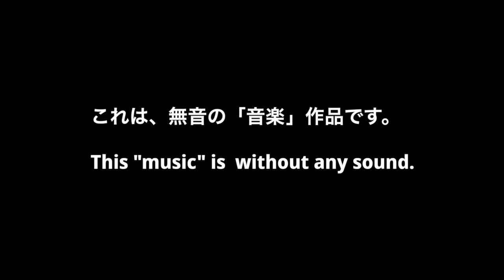Motoharu Kawashima / Face Music by Motoharu Kawashima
川島素晴 plays... vol.1 “肉体” （2020年3月24日 杉並公会堂）より
from Motoharu Kawashima plays...vol.1 "Body"

８）川島素晴／顔の音楽（2020）
　Motoharu Kawashima / Face Music (2020)
　顔／川島素晴　Face / Motoharu Kawashima

この演奏会のための新作。この日のプログラムには、「肉体」を題材に、全身、足、耳、等と様々な部位をテーマにした作品が並ぶ中、残された部位は「顔」、ということで、このような作品を作曲した。眉、眼、鼻、頬、口、顎といった顔の各部位を、それぞれのテンポで動かすことで「音型」（といっても本作では全く「音響」は発せられない）を提示すると、それが徐々に切迫し、そこに特異な表情による異化が生じ…といった「音楽構造」は、私の諸作品と通じる「アカデミック」な作品だが、完全なる「無音」の作品であるという意味では、次回のリサイタルのテーマを予告する。
ところで、《顔の音楽》は、英語にすると "Face Music" となる。"face the music" で「良くない結果を受け入れる」とか「進んで責任をとる」とか「いさぎよく世間の批判を受ける」等の含意があるようで、嗅覚や味覚の麻痺の症状を含む新型コロナウイルスの蔓延下に於ける本作の上演に対する覚悟の意味が、図らずも重複した。
なお、着用している防護服は、「耳の音楽」での主役である耳を、本作では使用していないことを強調し、使用部位以外、そして自身の存在をアノニマス化する意図がある。（この状況においても、恐らく大きいためか、このサイズであれば在庫はたくさんありましたことを申し添えます。）

コンサート全体の解説、写真はこちら

Set list of this recital;

8) Motoharu Kawashima / Face Music (2020)
　This clip